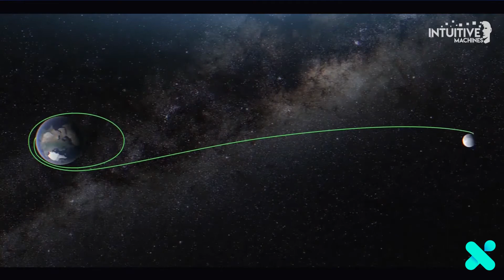Nokia to build 4G LTE Network On The Moon | Tech Ink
will be used to build and deploy the first ultra-compact, 4G LTE solution on the lunar surface in late 2022.